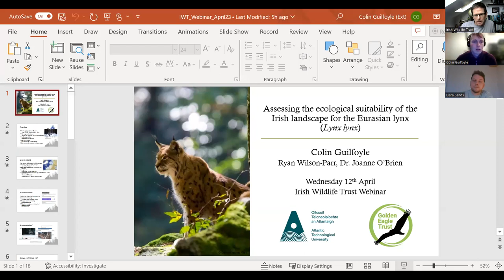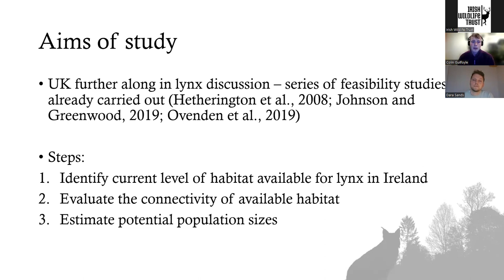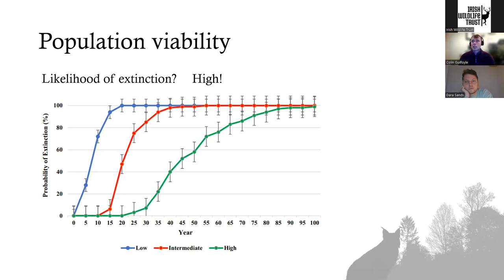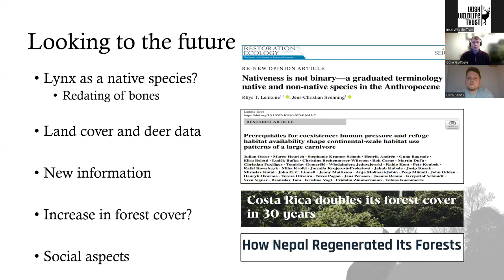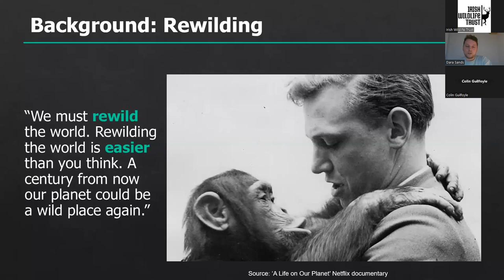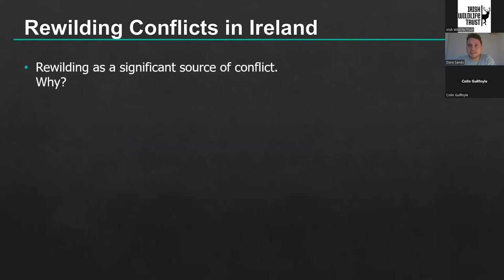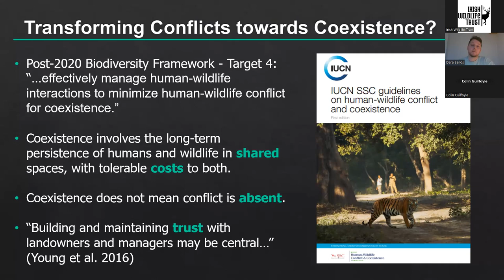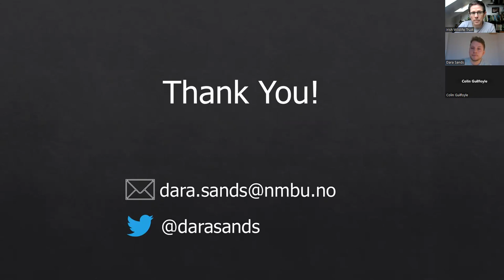Lynx and wolves - top predators for Ireland?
This webinar looks at recent research into Ireland's former top predators.

Dara Sands is author of the paper 'Dewilding ‘Wolf-land’: Exploring the Historical Dimensions of Human-Wildlife Conflict and Coexistence in Ireland' available at:

Colin Guilfoyle studied the suitability of the Irish landscape to sustain a population of lynx. Find out more: